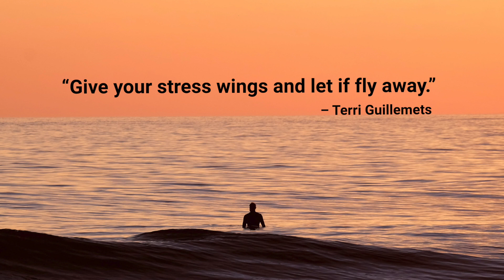Motivational and Inspiring Music (Lounge, Happiness, Uplifting, Summer, love, Deep house)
A beautiful song and quote to help you on your day.